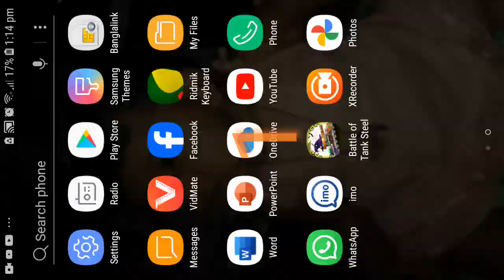17 December 2023